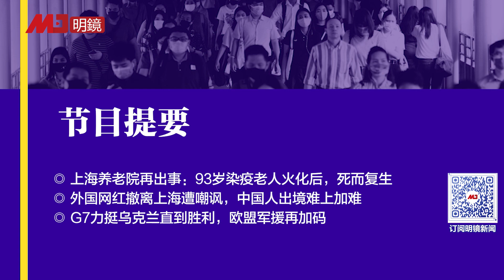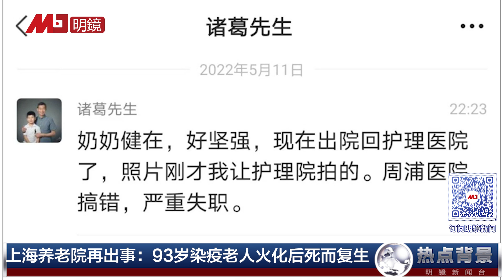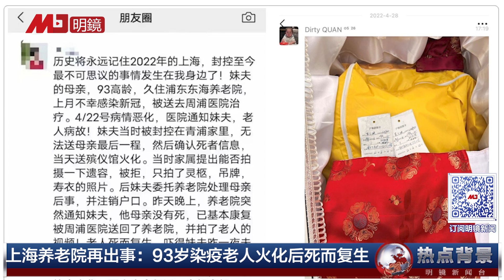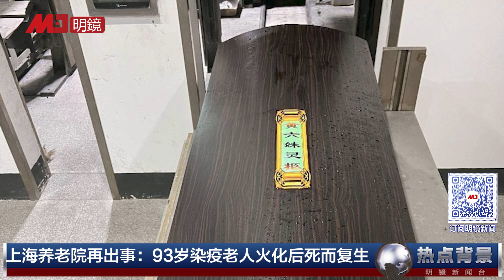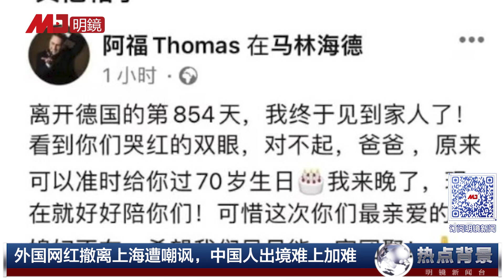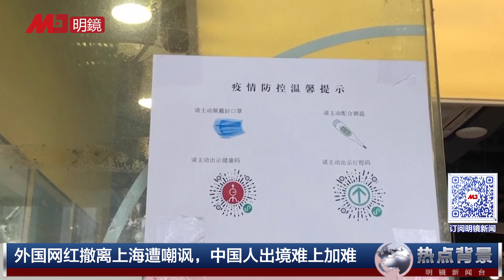如何逃离中国？大家想尽办法！上海养老院再出事：93岁染疫老人火化后复活，家属吓半死；G7力挺乌克兰直到胜利 | 热点背景（20220514）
上海养老院再出事：93岁染疫老人火化后，死而复生
外国网红撤离上海遭嘲讽，中国人出境难上加难
G7力挺乌克兰直到胜利，欧盟军援再加码